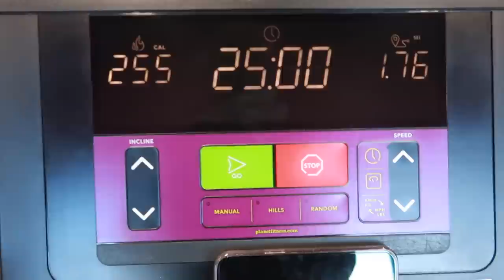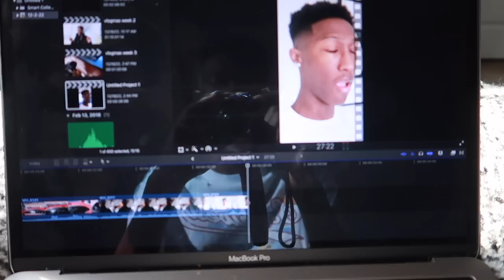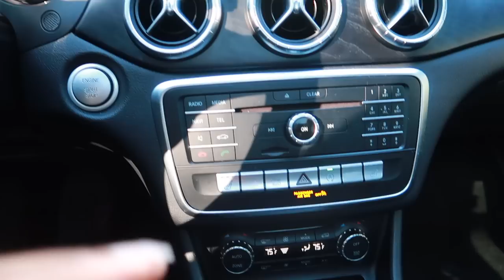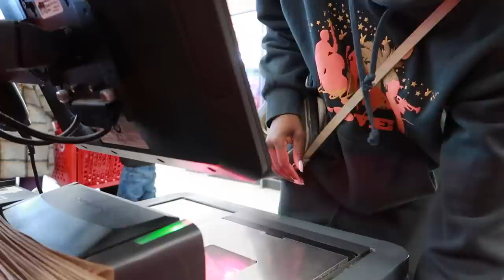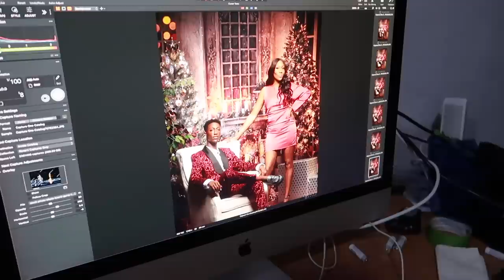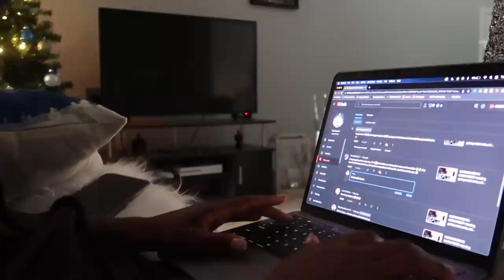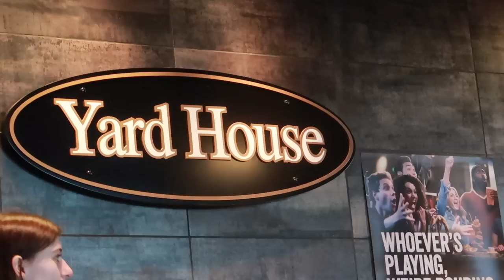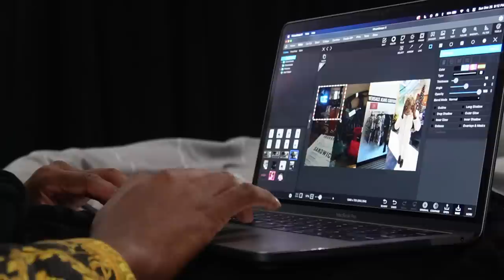VLOGMAS WEEK 4! | NEW CAMERA, christmas shopping, brother came in town + family time!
Jayye’s Instagram → Instagram.com/Jayyemichael
Jayye’s Twitter → Twitter.com/Jayyemichael
Jayye’s TikTok → TikTok.com/Jayyemichael